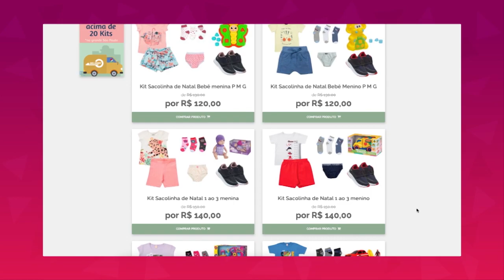Loja completa para toda a família I Textil Abril I Gazeta Shopping